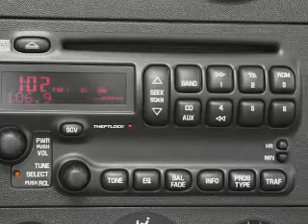2004 Pontiac Grand Prix - Hamburg PA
Year: 2004
Make: Pontiac
Model: Grand Prix
Trim: GT2
Engine: 3.8 liter 6 cylinder 12 valve
Transmission: 4-Speed Automatic
Color: Red
Mileage: 78619
Address:
41 Industrial Drive